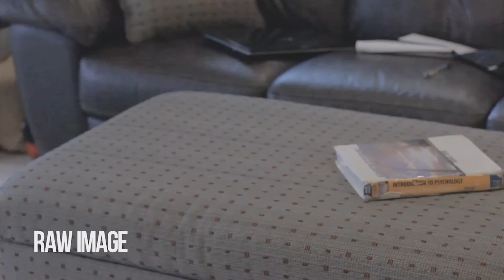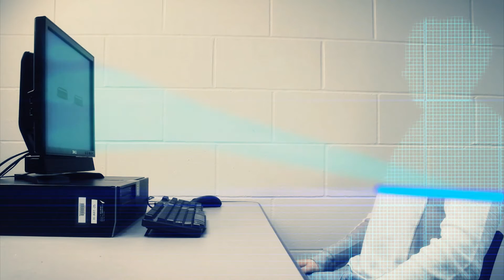Nate Samuelson - Video Reel 2015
A video reel of the majority of my work up until this point.